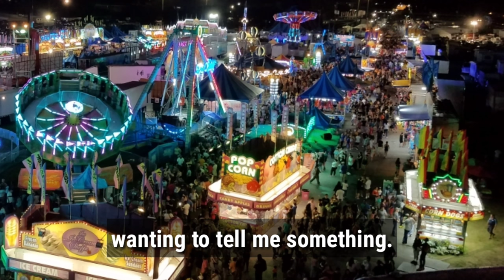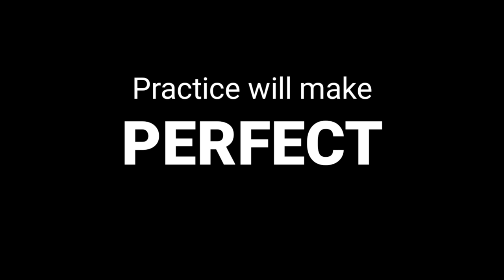In the Pocket. Sort of...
I recorded this minutes after hearing this on YouTube. It's not a song. Just did what my fingers felt was the right thing to play. There are bad notes and interruptions from my kids.  I didn't know I could play as fast as I do here. I guess I was in a zone. I started practicing alternate picking and alternate string picking about a week before. Appears to be the main reason for the speed. Sometimes I just feel a tune immediately and can roll with it when I'm very relaxed. I really speed it up on the repeat of this track. I used Amplitube. There are no bends or major arpeggios. As I am not there yet. I have only played since about February 2018. I want the author of the back track to take what I've done here and make it real. I'd like to hear it from a pro. This is  a second take. Unedited. It's practice. It's not perfect yet.